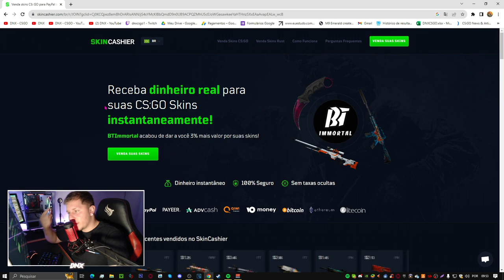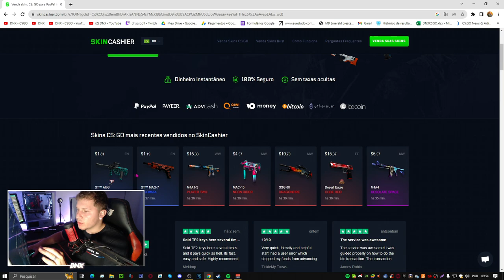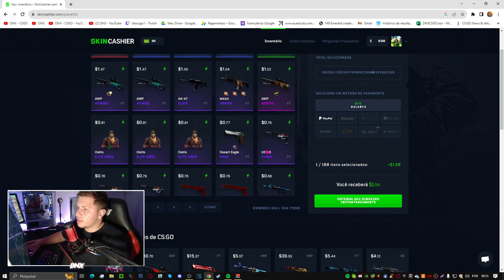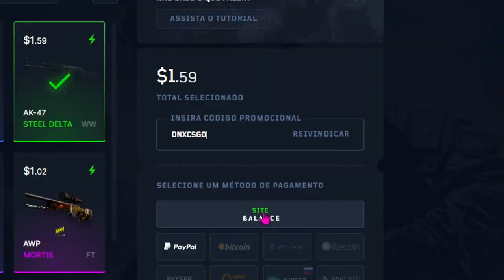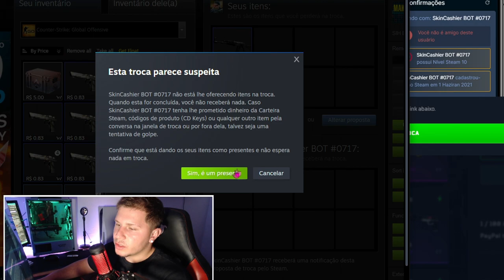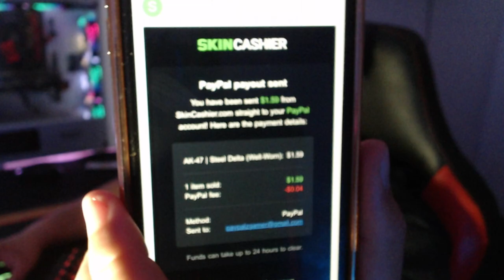Fácil e Rápido.. Como Vender Skins de CS:GO Por Dinheiro em 2023 🤔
COMO VENDER SUAS SKINS de CS:GO POR DINHEIRO REAL 🤔
Da melhor forma possível, dinheiro na hora e com boa % , nesse vídeo vou mostra pra vocês como vender skins de csgo da melhor forma possível em 2023, vou passa pra você passo a passo

( Você já pensou em vender uma das suas skins e retirar o dinheiro dela pra sua conta via pix?
Esse vídeo poderá te ajudar..

Então já clica nesse link para ir mais seguro
( Ganhe um bônus super bom..)

HOW TO SELL YOUR CS:GO SKINS FOR REAL MONEY 🤔
In the best possible way, money on time and with a good %, in this video I will show you how to sell csgo skins in the best possible way in 2023, I will show you step by step

(Have you ever thought about selling one of your skins and withdrawing the money from it to your account via pix?
This video might help..

So already click on this link to go safer
( Get a super nice bonus..)

• 📸 Instagram Editor:@Zhayon_loys